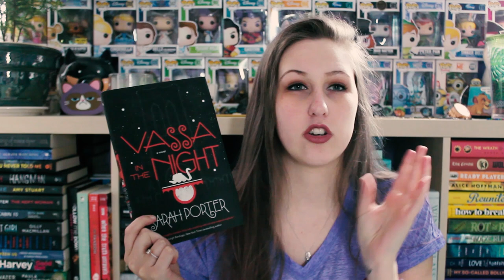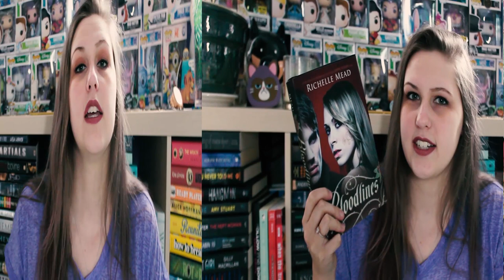UNHAULING VERY AVERAGE BOOKS | FETUS JAY FRIDAY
I ain't got no time for average reads